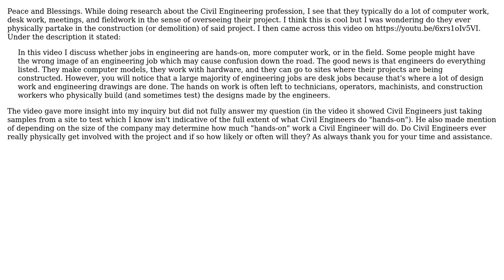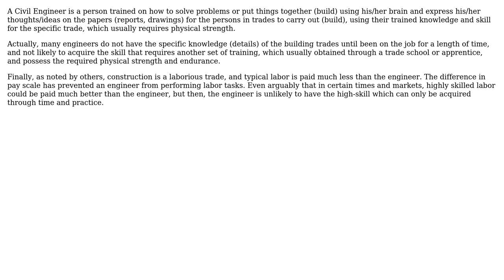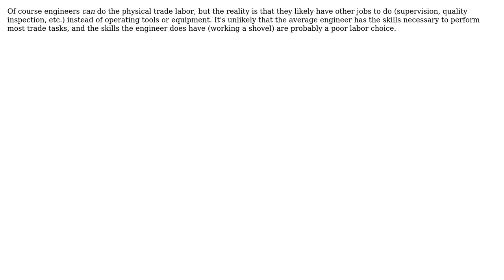Can/do Civil Engineers do "hands-on work" such as physically partake in building the...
Engineering: Can/do Civil Engineers do "hands-on work" such as physically partake in building the infrastructure as well?

With thanks & praise to God, and with thanks to the many people who have made this project possible! | Content (except music & images) licensed under CC BY-SA | Music | Images & others | With thanks to user ? user Tiger Guy user r13 user NMech user niels nielsen and the Stack Exchange Network Trademarks are property of their respective owners. You are responsible for your own actions.